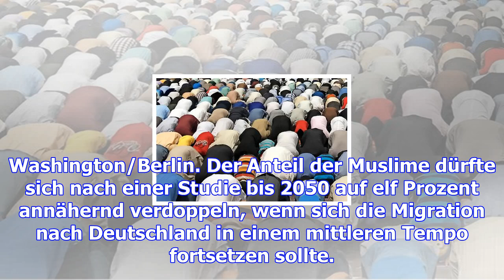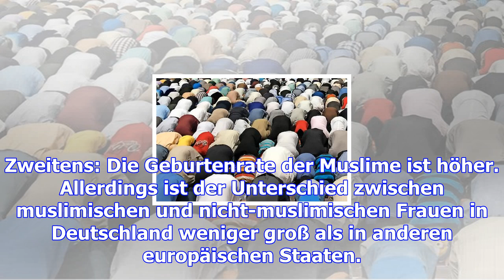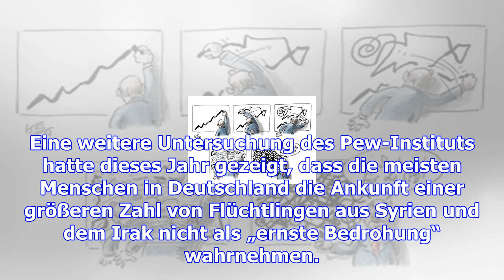Us-studie – anteil der muslime in deutschland steigt langsam an – haz – hannoversche allgemeine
Washington/Berlin. Der Anteil der Muslime dürfte sich nach einer Studie bis 2050 auf elf Prozent ann...